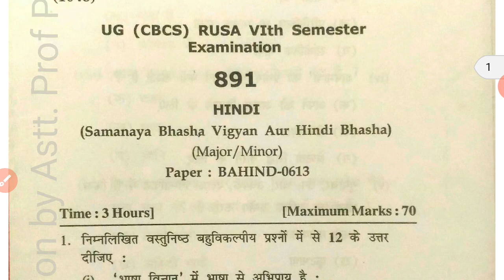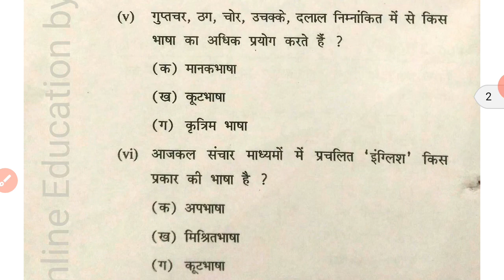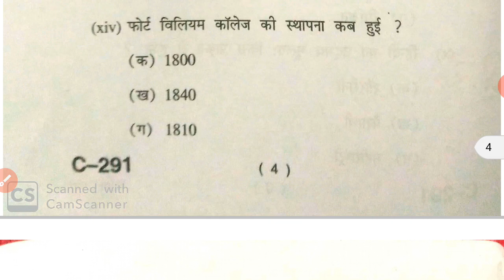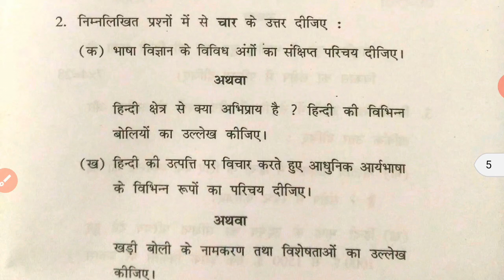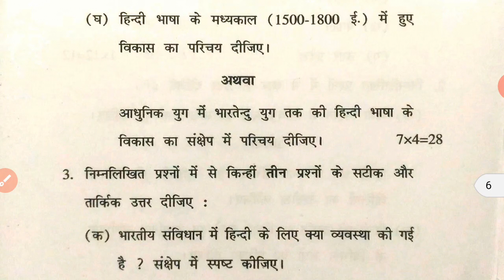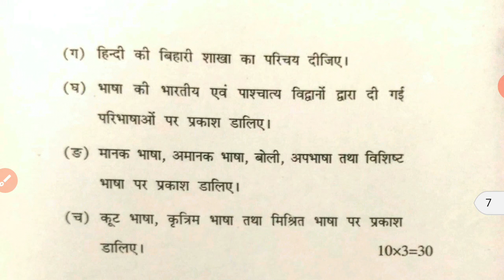Hindi Samanya Bhasha vigyan Aur Hindi Bhasha B A 3rd year I HpU I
Hindi Samanya Bhasha vigyan Aur Hindi Bhasha B A 3rd year I HpU